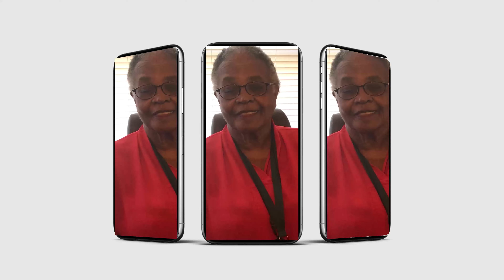Pastor Otis Mitchell Congratulation 8